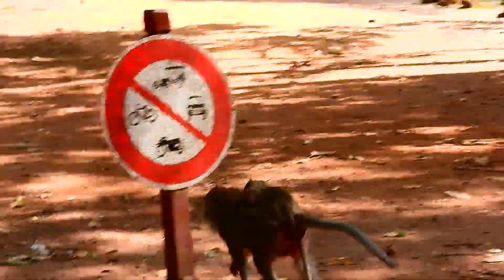SO COOL AND SWEET MILK. LITTLE CUTE NOT WAIT DRINKING MILK SO FAST COS IT'S SO YUMMY.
to my channel GM Tube
From GM Tube